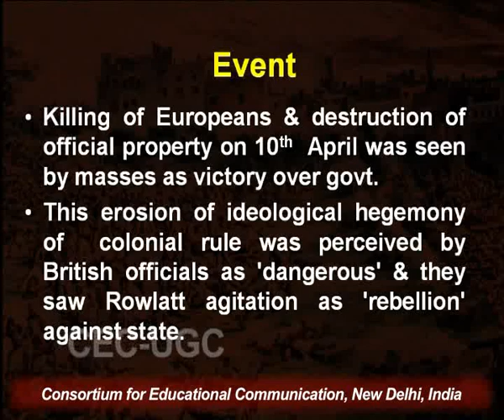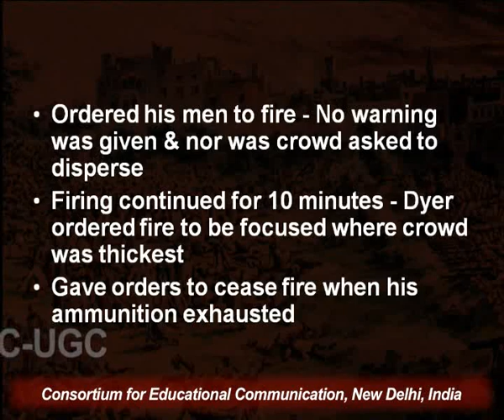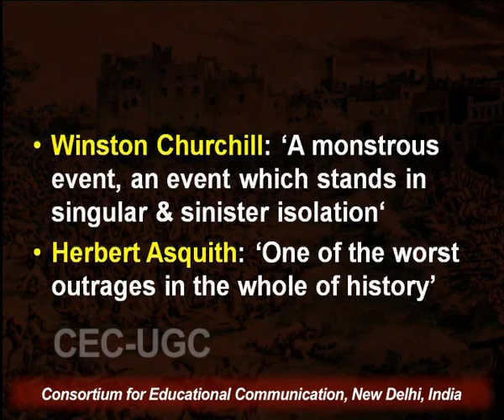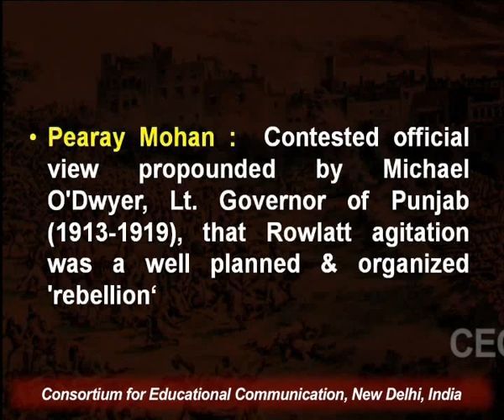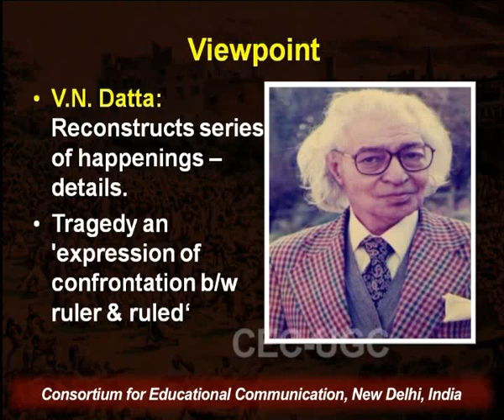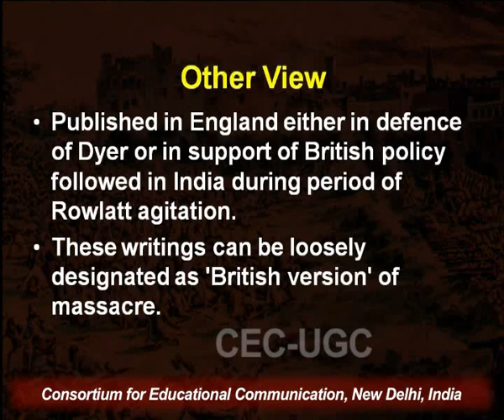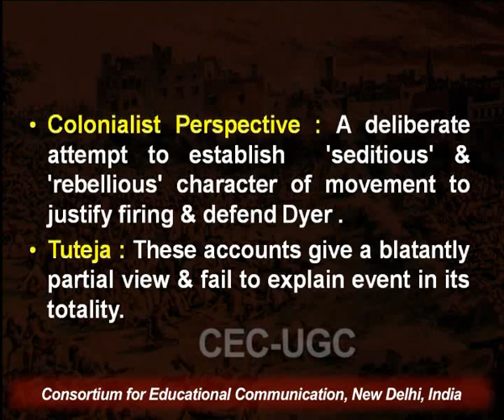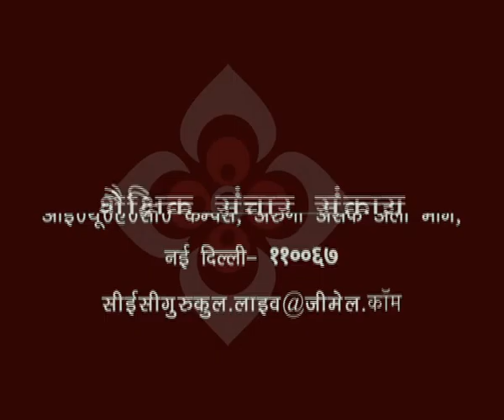Jallianwala Bagh - Part I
This Lecture talks about Jallianwala Bagh - Part I